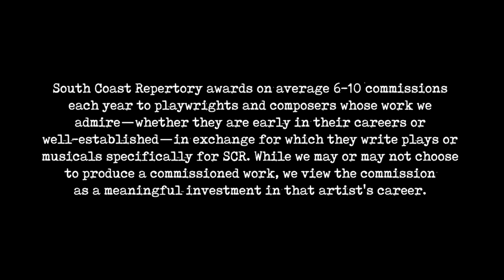Commissioned with Caroline V. McGraw, Tony Taccone and Brendan Titley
You’re given money to write a play. Now what? In this insightful series on how new plays get developed, SCR’s commissioned playwrights get put in the hot seat. This episode features playwright Caroline V. McGraw, whose drama I Get Restless was slated for last year’s Pacific Playwrights Festival. McGraw has also been commissioned by Yale Repertory Theatre and Manhattan Theatre Club. She is interviewed by her collaborator on I Get Restless – Tony Taccone. Celebrated nationally for his directing, Taccone recently completed a 23-year tenure as artistic director of Berkeley Repertory Theatre, during which time it presented more than 70 world, American and West Coast premieres. They are joined by actor Brendan Titley, whose acting credits include Measure for Measure, All’s Well That Ends Well and As You Like It at The Public Theater’s Shakespeare in the Park and Macbeth on Broadway. Titley and McGraw are married, as well.